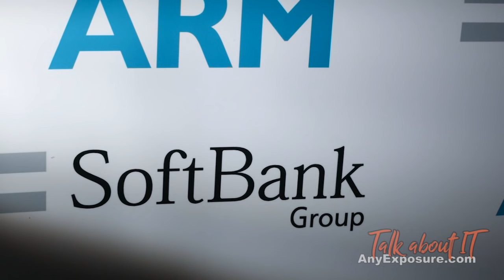Huawei ยังได้ไปต่อ แม้ ARM จะตัดสัมพันธ์ทางการค้า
แม้ว่าบริษัท ARM Holding ผู้เป็นเจ้าของลิขสิทธิ์สถาปัตยกรรมหน่วยประมวลผล ที่เป็นชุดคำสั่งที่ใช้กันอย่างแพร่หลายกับแอพฯในสมาร์ทโฟน/แท็ปเล็ททั่วโลก แต่ในช่วงเดือนกุมภาพันธ์ที่ผ่านมาหัวเว่ยได้เคยระบุว่า ทางหัวเว่ยได้สิทธิ์ขาดในการใช้เทคโนโลยีของ ARM V8 ซึ่งเป็นสถาปัตยกรรมของซีพียูระดับ 32/64 bit ซึ่งนั่นน่าจะหมายความว่า Huawei จะยังสามารถผลิตซีพียูภายใต้สถาปัตยกรรมของ ARM ภายใต้เวอร์ชั่น V8 เพื่อใช้ในสมาร์ทโฟนรุ่นใหม่ของหัวเว่ยได้ต่อไป ตราบใดที่ไม่เข้าข่ายการละเมิดลิขสิทธิ์ตามสัญญาที่มีการซื้อขาดกันไว้